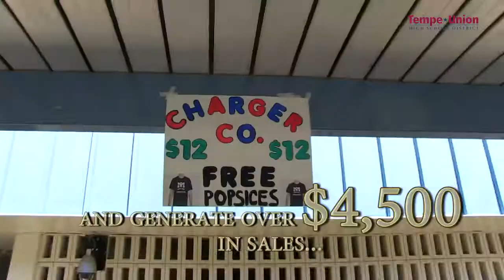McClintock Market Day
Market Day is the culmination of weeks of planning by over 100 students from the Entrepreneurship and Business Management Classes at McClintock High School. The students worked in groups to form 19 small businesses to  sell products during one lunch period at McClintock. The goal was to learn, first hand, the role of small business in our economy by using business practices that included market research, finance, promotions, human resources, and pricing strategies to turn a profit. Collectively the businesses generated over $4,500 in sales in under one hour.